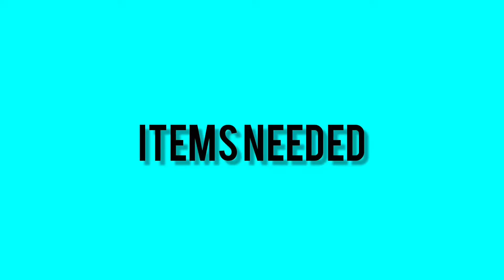Friendship object lesson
Thanks for checking out this channel
Start children off on the way they should go, and even
when they are old they will not turn from it.
Proverbs 22:6
Our channel focuses on providing high engagement and low preparation resources and activities to make it fun for the teacher and students.  It's all about Sunday school made easy and simple. In this channel, I do Sunday school teaching training videos, book or resource review videos, crafts (no paint), animations that can help as a teaching resource,

Let’s connect:
2nd channel “His unfailing love” Audio bible devotions in both Hindi and English for your daily life